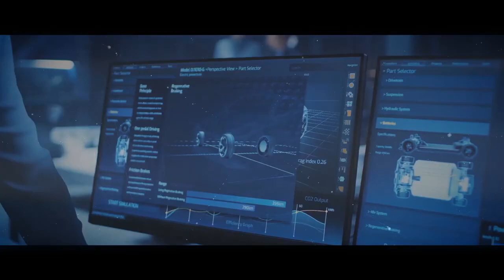5G - The Future with Smart Connectivity || NEC Corporation India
5G and secured data-sharing will completely change our world as we know it. It will truly connect the real world with the virtual. 5G-enabled technology will provide us with smarter transportation, logistics, manufacturing, agriculture, construction, and much more. By driving the value chain innovation of industries resulting in a value journey for people, NEC Smart Connectivity aims to co-create new value with telecom operators, enterprises and governments for orchestrating a brighter world.

NEC is a leading global provider of innovative and integrated IT and networking solutions, delivering a complete portfolio of mobile and broadband networking infrastructure, various security solutions, innovative cloud platforms and proven applications that meet the complex and changing needs of our customers. Founded in 1899 with the headquarters in Tokyo, Japan.